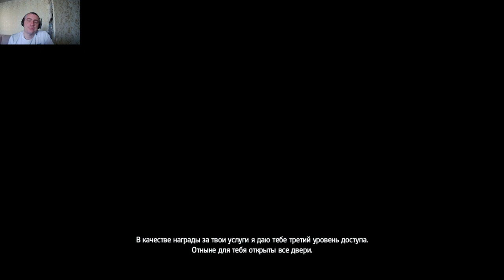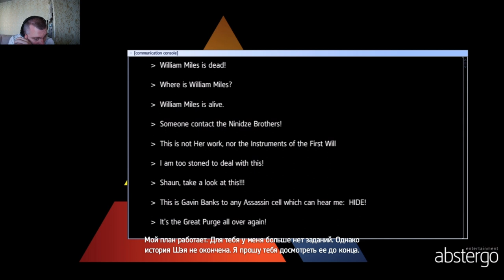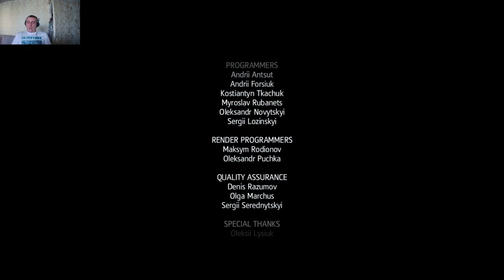Assassins Creed Rogue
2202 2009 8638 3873 КАРТА

События игры происходят на улочках Нью-Йорка и территории Северной Америка. Мы же побываем в долинах возле Атлантических вод, побываем в холодных лесах и открытых полях сражений. Новое видение ассасина приводит его в самые потайные места мира, где за ним не перестанут охотиться представители братства. Патрик сохранил стандартное оружие ассасина — клинки, но и припас лук, возможность скрытного убийства ногами. Также этот персонаж сможет стрелять из винтовки в дальнем и ближнем бою. У нас же есть несколько видов патронов и гранат. Орлиное зрение претерпело изменения, поскольку мы играем за антагониста братства. Они не могут нас найти, так как мы лучшие. В процессе игры мы сможем опустить на воду наш корабль, и теперь путешествие по открытым атлантическим землям открывается перед нами в вечных сражениях с Ассасинами, решившими, будто мы стали тамплиером. Часть игры происходит на заснеженной территории, где отлично прорисована детализация действий на снежной и ледяной поверхности.

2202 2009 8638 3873 КАРТА